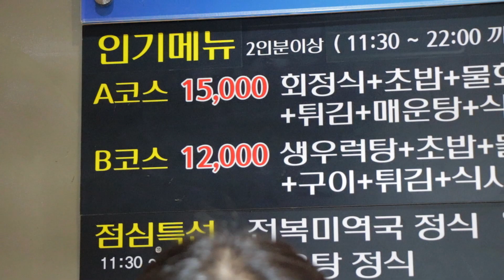Authentic Sashimi in Busan, South Korea | Day 8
No fancy video editing, just us enjoying our meal and sharing it with you guys. Today, we went to eat fresh authentic sashimi in Busan, South Korea. It was a first for many of us. We have our own dish and shared many of the dishes together. We got a set A and set B. The sashimi was part of set A while the fish soup was part of set B. We all spent about $14 each for a very fulfilling and delicious meal.